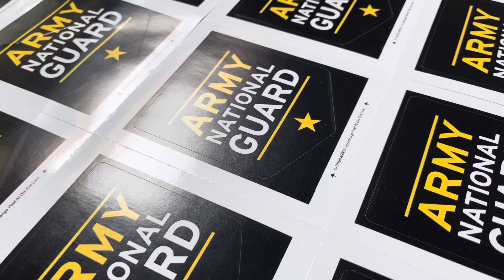Training Day - Colex Digital Cutter